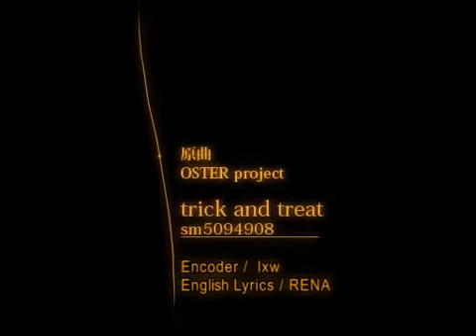Trick and Treat with English Sub - Reborn! version - Kagamine Rin Len - HQ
Transcription
Encoding: lxw
English Lyrics: RENA
Video Download removed by MediaFire?

Ok, this is the PV I really wanted to sub but it was taken down until... right after I subbed the other one. orz

Please use the below links to download the Mp3.